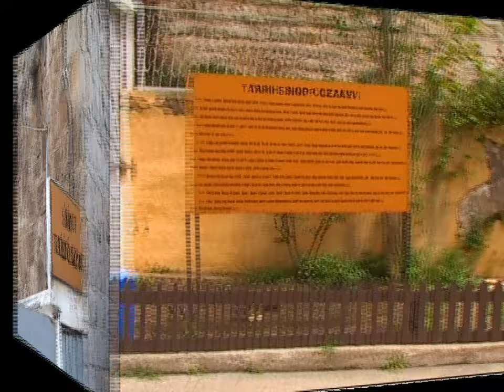Mapushanelere Güneş Doğmuyor / Plak Kayıt - Neşet Ertaş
Mapushanelere Güneş Doğmuyor / Plak Kayıt - Neşet Ertaş  (Bey Plak)
Linkine Tıklayarak You Tube Resmi Kanalımıza ücretsiz Üye olabilirsiniz